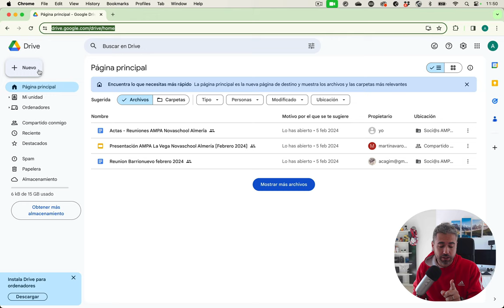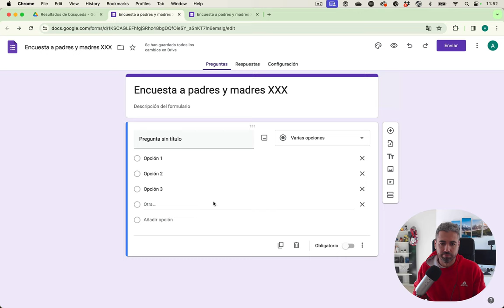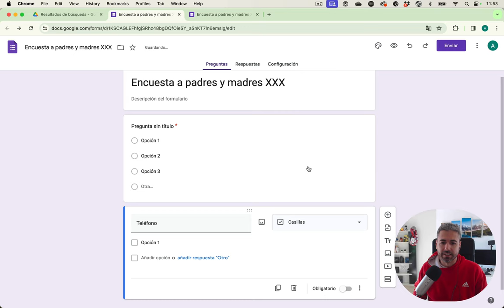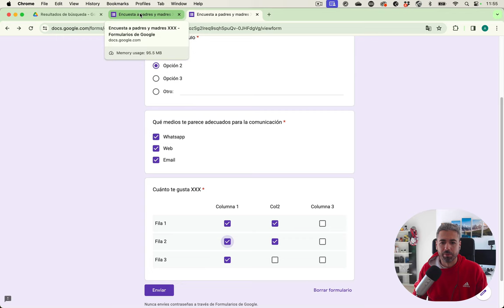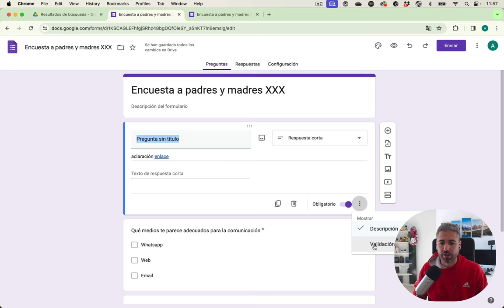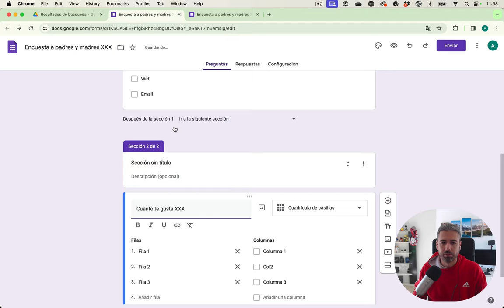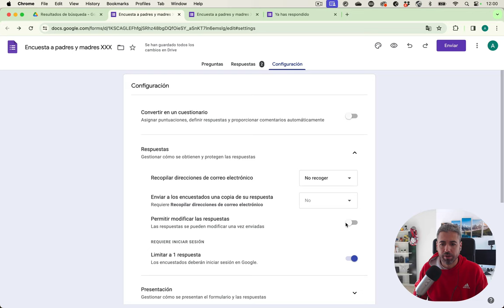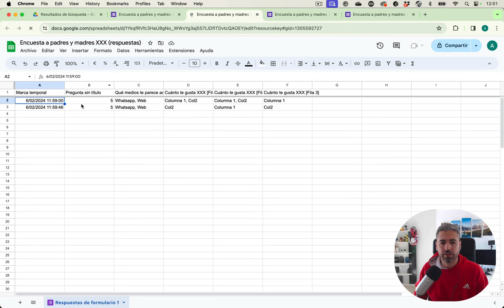Primeros pasos creando formularios con Google Drive [2024]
Creado para ayudar en el AMPA del colegio de mi hijo